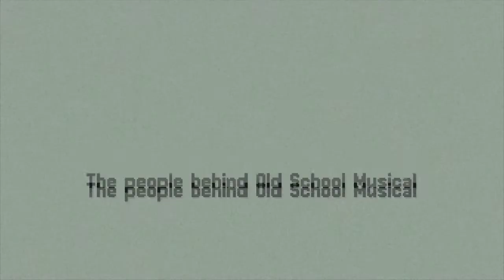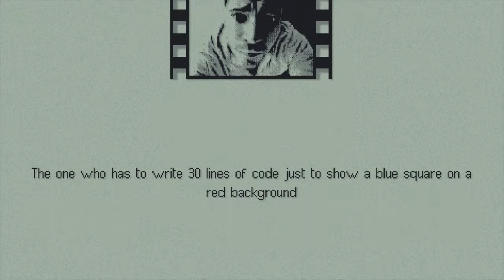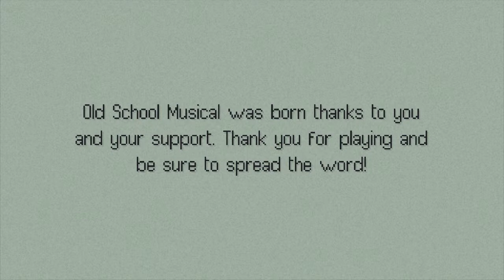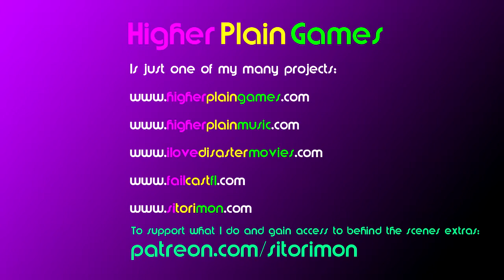Old School Musical: Level 19 Shadow Final Boss - End Credits